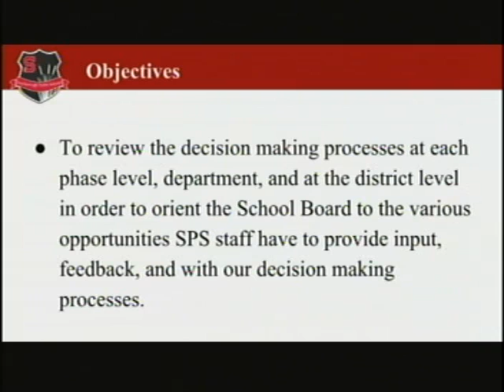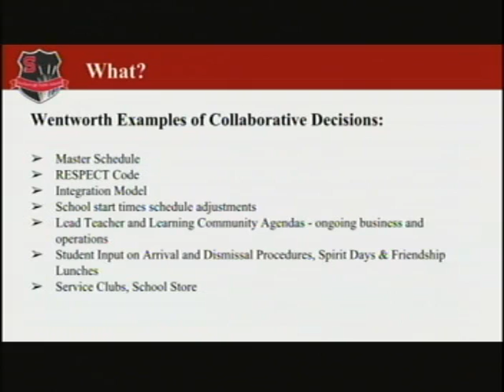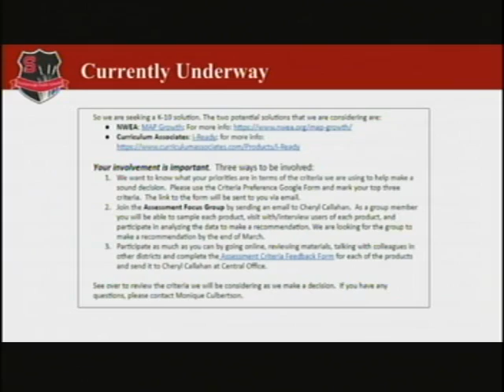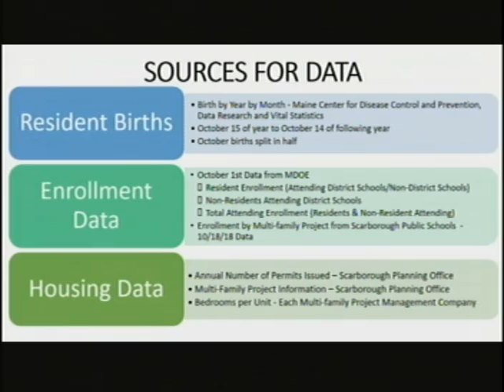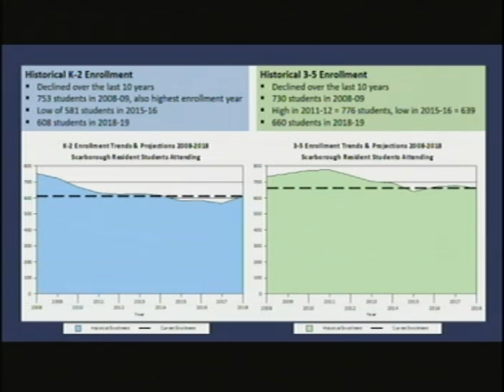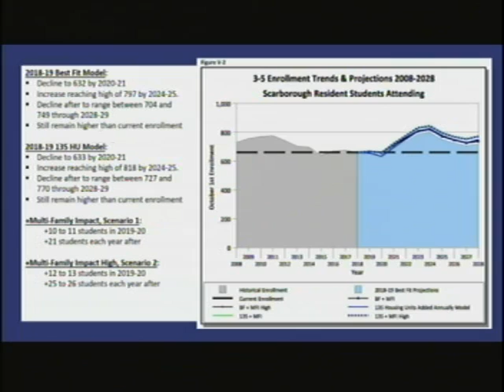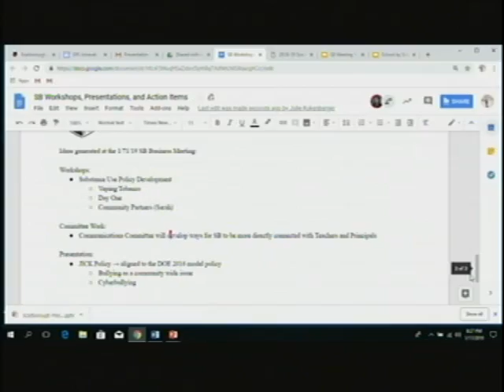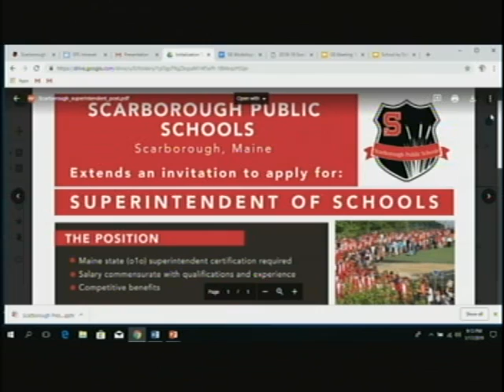School Board, Jan. 17, 2019, Scarborough, Maine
School Board, Jan. 17, 2019, Scarborough, Maine. 4:48:46